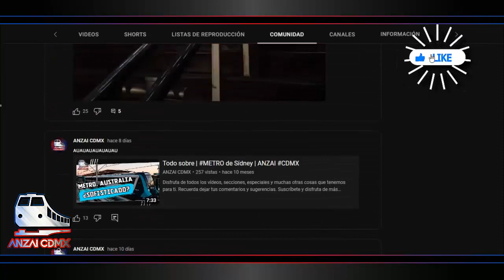Todo Sobre | METRO de BERLÍN | ANZAI